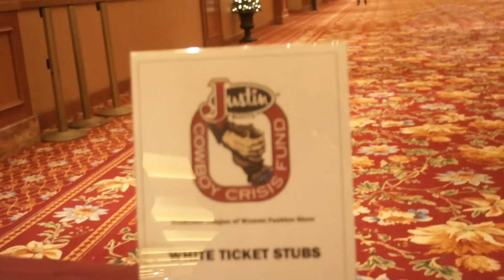CLN 13-01: Highlights of Wrangler Pro Rodeo Fashion Show WNFR 2012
Cowboy Lifestyle Network attended the ProRodeo League of Women's Luncheon at SouthPoint Hotel Casino in conjunction with the 2012 Wrangler National Finals Rodeo in Las Vegas, Nevada. The 25th Annual NFR Luncheon & Style Show was held on Thursday, December 13, 2012 presented by the Pro Rodeo League of Women. Check out the Cowboy Lifestyle Show's video of the Wrangler Fashion Show, as well as the live auction and raffle presented by newly crowned 2013 Miss Rodeo America, Chenae Shiner. Special thanks Justin Boots Cowboy Crisis Fund for supporting this event with a great cause and all they do for the injured cowboy. Rowdy Barry, Rob Smets and J.W. Harris are having way to much fun with their version of "Gangnam Style" Dance